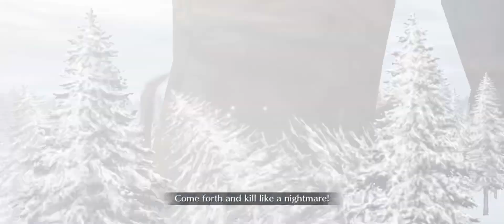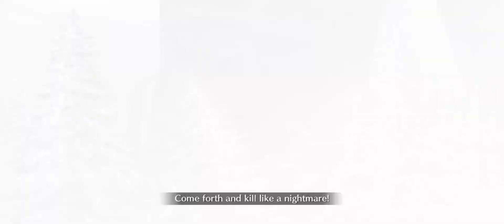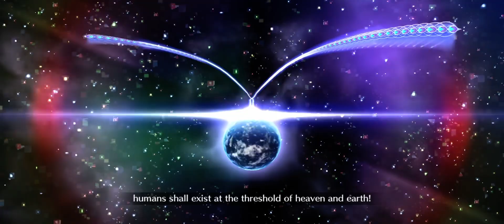[FGO] My Super Camelot Grail Front: Round Table Front 5: Oops! It’s a Siege! A Siege!